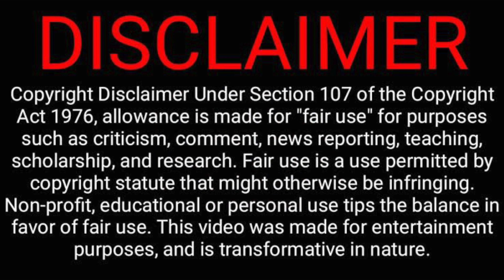THE ROOM - Movie Reaction - Scotsman First Time Watching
Ge:o's reaction to a hilariously bad movie, The Room. So bad its good. Watch me watch this masterpiece for the first time.

Wow, I heard this was bad but I had no idea how bad.

*The Room is a 2003 American independent drama film written, produced, executive produced and co-directed by Tommy Wiseau along with Sandy Schklar in his feature-length directorial debut, who stars in the film alongside Juliette Danielle and Greg Sestero. The film centers on a melodramatic love triangle between amiable banker Johnny (Wiseau), his deceptive fiancée Lisa (Danielle) and his conflicted best friend Mark (Sestero).
Check out the channel for more content and leave a comment to suggest what I should add.